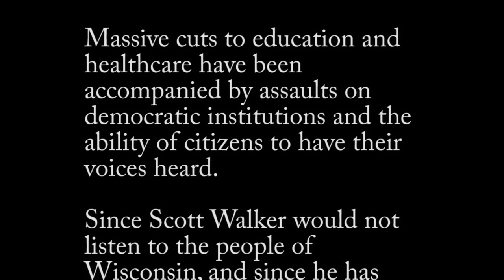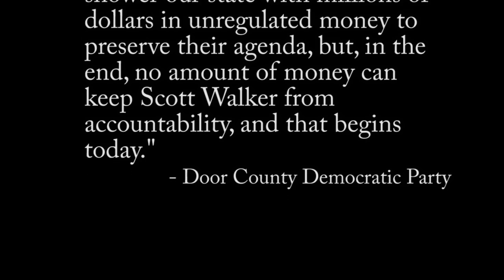Shameless - Door County Wisconsin's Recall of Scott Walker Part 1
This is a grassroots documentation of action undertaken by the people in my northeastern Wisconsin neighborhood of Door County, people of all ages and across political divides who are coming together to correct a situation that many believe threatens the well being and prosperity of their state. Can they succeed in meeting the requirements within the deadline?

"Any recall attempts filed will be nothing more than a Shameless power grab by the Democrats and their liberal special interests, and will not deter Republicans from moving the state forward under responsible leadership." - Republican Party spokeswoman Nicole Larson